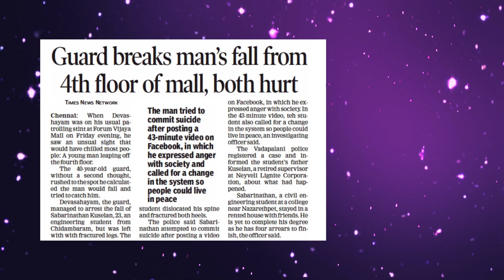Devasagayam | Awardee - ALERT Being Awards 2018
ALERT Being Awards is an unique initiative to Honour Humanity by ALERT - an NGO that empowers a common man to act In Can of Emergency & save lives. ALERT Being Award is an award to recognise the Good Samaritans (individuals & organisations) who have made a difference to individual life or to the society at large by impacting and saving lives.

Nominate Good Samaritans : alert.ngo/aba